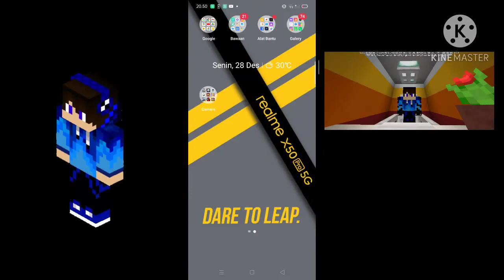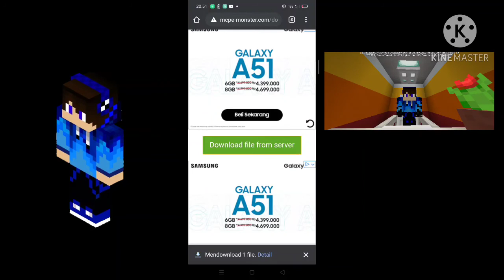Tutorial Download Minecraft 2020 (Android Tutorial)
selamat menonton 👍